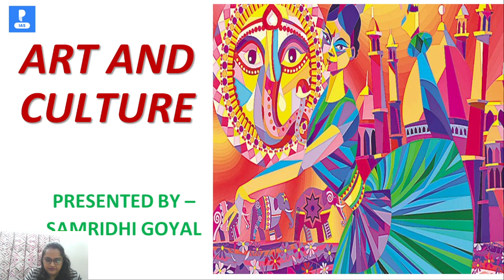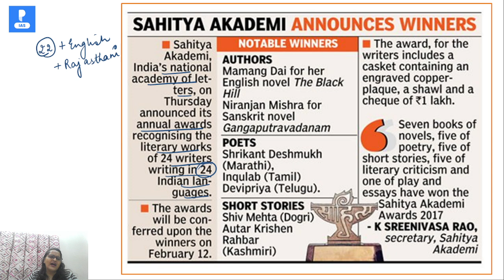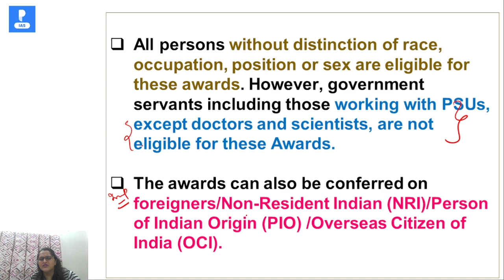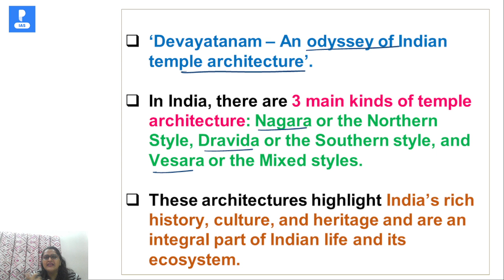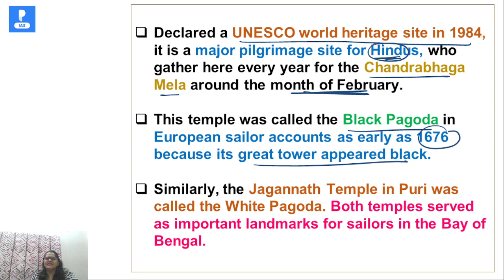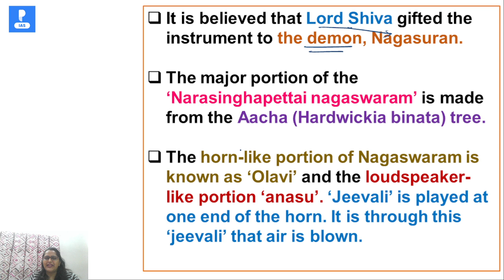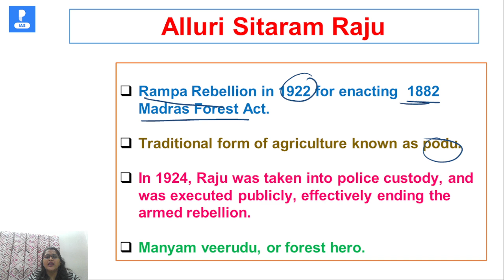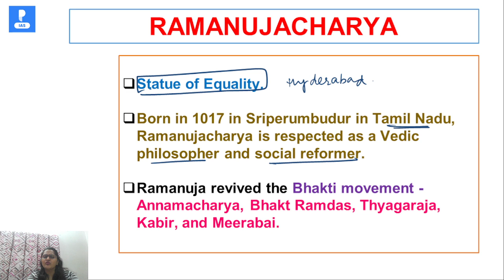Art and Culture - Part 02 | Complete current affair for UPSC Prelims 2022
Introduction 0:00
National War Memorial 0:28
Sahitya Akademi Awards 5:04
World Hindi Day 8:25
Padma Awards 11:17
KARAKATTAM 15:42
Devayatnam 17:15
Pandrethan Temple 19:15
Konark Sun Temple 20:54
Theyyam 23:55
Commemorative Stamp 25:44
GI TAG for Nagaswaram 27:34
Kodava Takke 30:10
Bamiyan Buddhas 31:15
Malcha Mahal 33:13
Famous Personalities 34:20